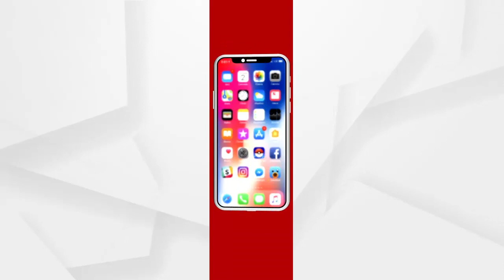ଗଞ୍ଜାମ ବାହୁଦା ନଦୀରୁ ରାତି ଦିନ ହେଉଛି ବାଲି ଚାଲାଣ...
ଗଞ୍ଜାମ ବାହୁଦା ନଦୀରୁ ରାତି ଦିନ ହେଉଛି ବାଲି ଚାଲାଣ। ବିପଦ ରେ ଗ୍ରାମବାସୀ।  ଗଞ୍ଜାମ ଜିଲ୍ଲାପାଳ ଙ୍କ କାର୍ଯ୍ୟଳୟ ସମ୍ମୁଖରେ ଗ୍ରାମବାସୀଙ୍କ ଧାରଣା...